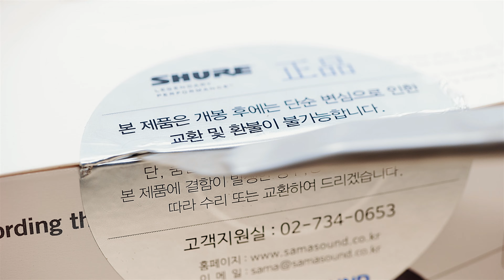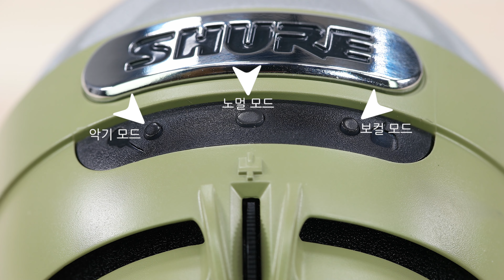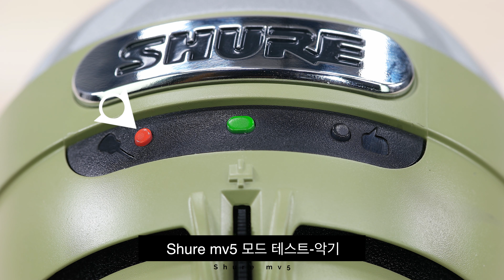[레드미라쥬] 유튜버라면 꼭 사야할 마이크 슈어 MV5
안녕하세요.
레드미라쥬입니다.
본 영상은 슈어의 1인 미디어용 디지털 콘덴서 마이크인 mv5의 리뷰입니다.

mv5는 매우 작고 콤팩트한 외형과 적절한 성능을 겸비한 아이폰, 애플 디바이스, 맥, PC에 사용할 수 있습니다. 개인적으로 콤팩트한 복고풍의 디자인이 매우 매력적이며 1/4인치 나사선의 탑재로 다양한 영상 촬영 액세서리에 장착할 수 있다는 것이 매우 매력적이었습니다.

아프리카TV, 페이스북 라이브, 유튜브 또는 저와 같은 리뷰를 제작하시는 분들께 추천 드릴 수 있는 제품이라고 생각합니다.